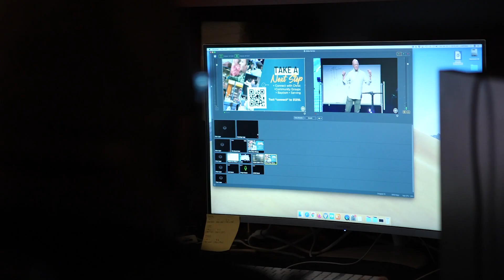"Mission" Is Deeper Than What We Do, It's Who We Are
Need a way to learn the Word and experience church online? We got you covered! Every Sunday we provide our church services LIVE at 9am and 10:30am. If you're late, don't worry, we have people in the chat box to help catch you up on anything you might have missed.

⏰ Find a time and attend a service with us in Fort Worth Texas